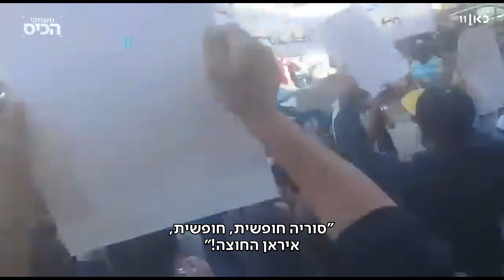"אין אוכל, יש רק את אלוהים": סוריה לא מתאוששת מהעבר המדמם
כאן חדשות | שנות המלחמה הקשות פגעו בכלכלתה של סוריה בצורה עמוקה ומכמה כיוונים. אסד רוצה לבנות את המדינה מחדש ולייצב ולבסס את שלטונו. אבל את האזרחים מעניין בעיקר הכסף שאין. כתבתו של עמרי חיים, מתוך משחקי הכיס 05.05.21